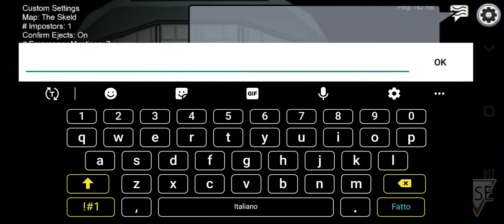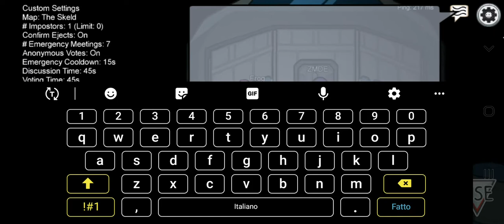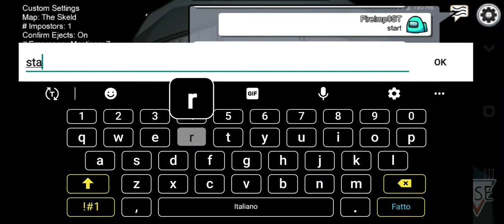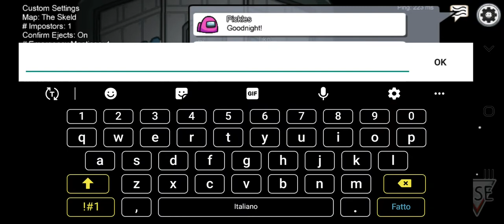MI FINGO IMPOSTORE QUANDO IN REALTÀ NON LO SONO SU AMONG US!! *CI CREDERANNO*?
Lasciate un Pollice in Su se volete vedere altri video come questo!! E se lasciate un bel Commentino non Fa mai male😉 Lo apprezzo Moltissimo!! E una giornata Speciale A Tutti!❤️

Grazie mille per il supporto e ci vediamo
in un prossimo Video!!